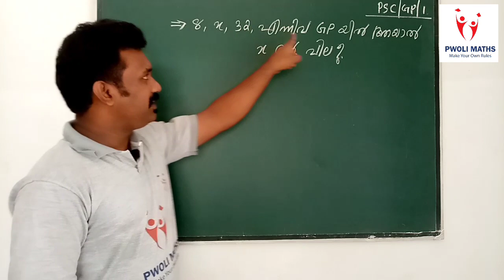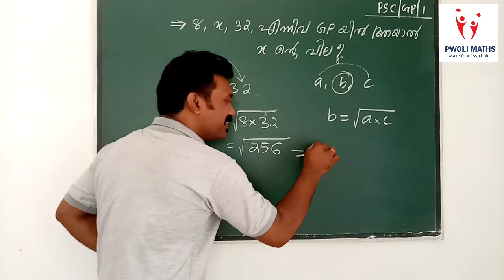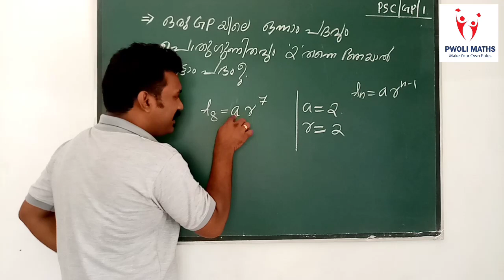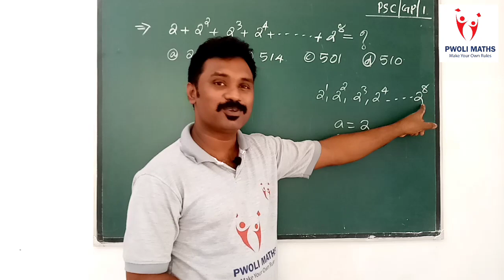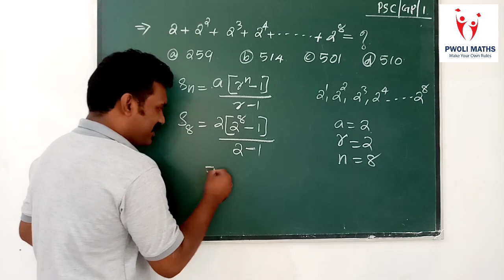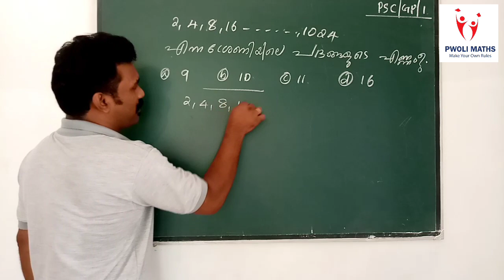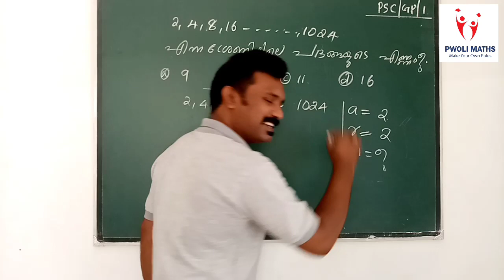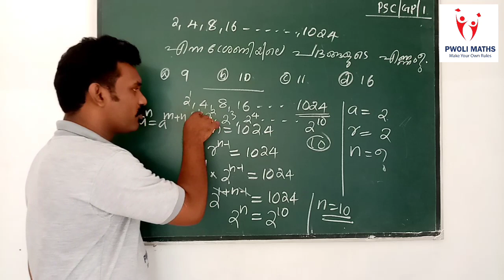PSC MATHS for LDC and LP/UP exams. Geometric Progression GP സമഗുണിത ശ്രേണി Part 02 PWOLI MATHS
PSC MATHS previous Questions and Solutions
Topic.  GP Geometric Progression സമഗുണിത ശ്രേണി
Sum of terms
Nth term